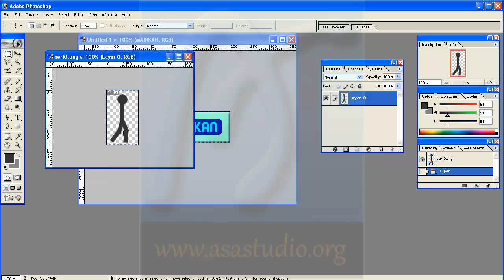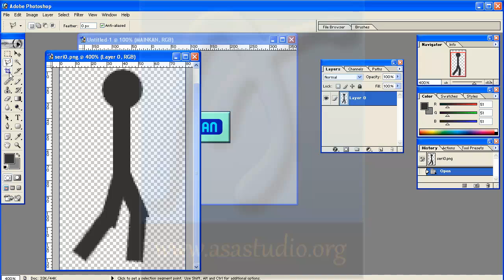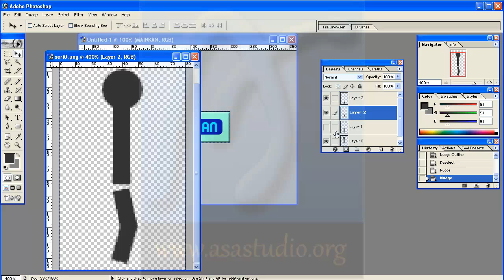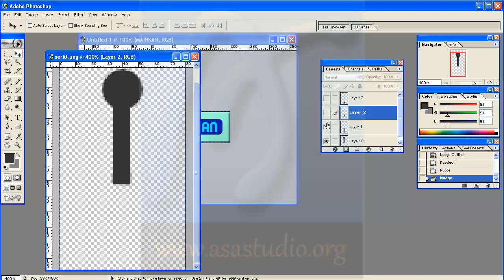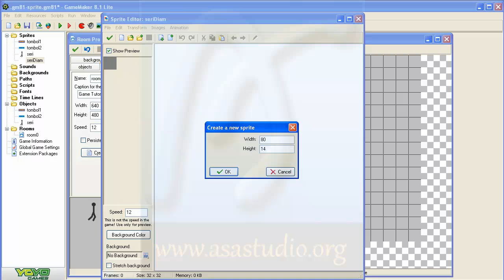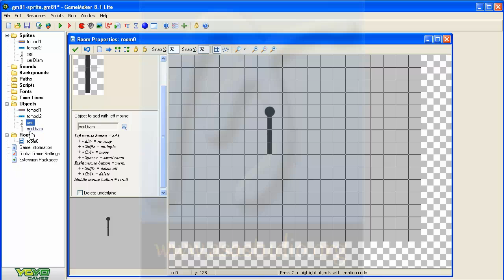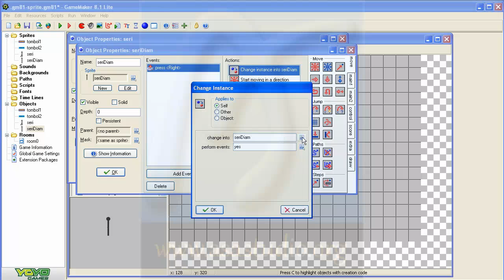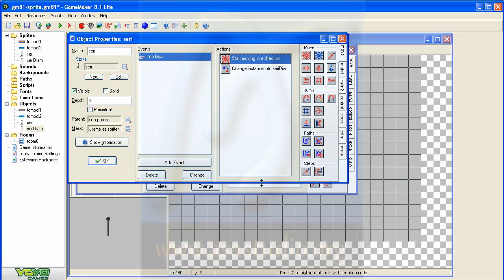Game Maker 8 1 Lite Tutorial [06] Animasi Player dengan Keyboard